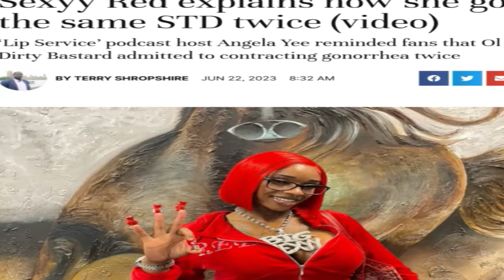SEXYY RED & SUKIHANA:THE RISE OF THE RAGGEDY HOODRATS WHAT IT MEANS TO HIP-HOP | MPG RELOADED EP 34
In this episode we break down the impact of Sexyy Red and Sukihana's emergence on the Hip-Hop scene.  Is this as bad for Hip-Hop as Mike Powers Global believes or is this just the natural evolution of the artform?
Thank you for clicking our video.  We appreciate your support.

Intro  and motion graphics by: DJ Beanz
MPG Logo by: Hunter Huelle
Mike Powers Theme Music By: A P